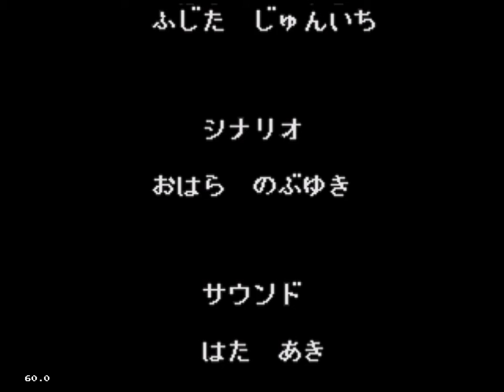Bishoujo Senshi Sailor Jupiter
I had to use two continues in order to beat the game